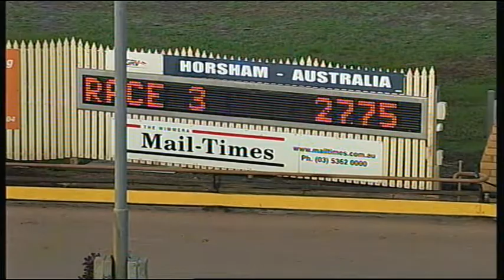HOR TUE 09 JUN 15 R3